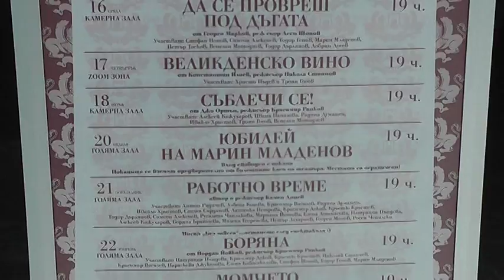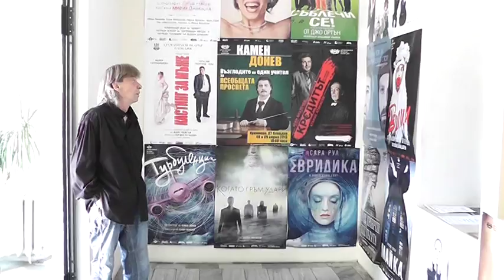Марин Младенов - Мъро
Актьорът Марин Младенов -Мъро -юбилей 45 г. на сцената на Драматичен театър"Н.О.Масалитинов" Пловдив